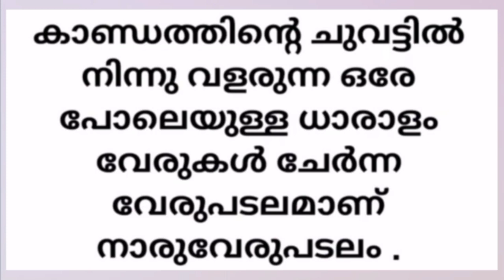Standard 4 EVS ഇലയ്ക്കുമുണ്ട് പറയാൻ August 16 Activities | വേരുപടലങ്ങൾ